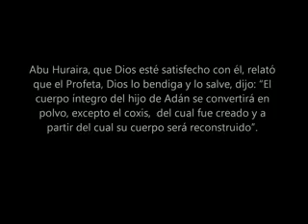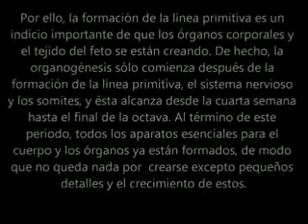El Coxis y la Línea Primitiva . Milagros científicos en el islam.